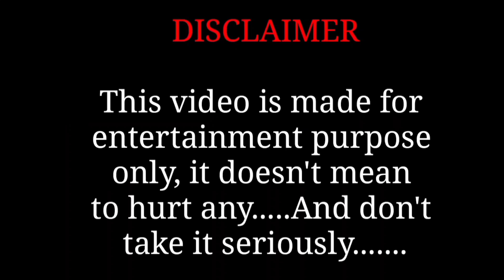Trick or Treat Halloween Story Drawing Meme | New Heroes | D Billions Funny Drawing Meme